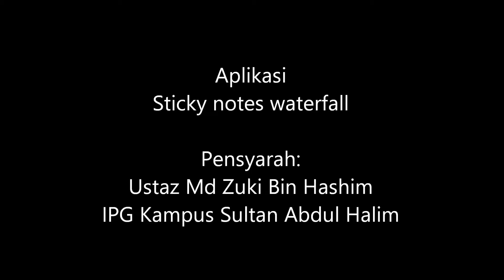Dari Konsep Ke Bilik Darjah - sticky notes waterfall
Dokumentari Modul Pengajaran